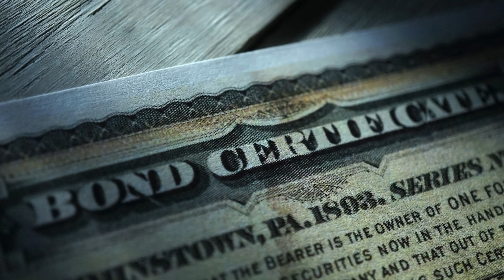The Future of Home Buying: July 2024 Insights from Mortgage Expert Greg Anderson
Are you curious about the future of mortgage rates and the housing market? 🏠💰

Join us for an insightful discussion with Greg Anderson, a top lender from Movement Mortgage. Greg breaks down recent Fed predictions, current interest rates, economic indicators, and the impact of the upcoming presidential election on rates. He also shares valuable strategies for homebuyers in today's market, including the popular 2-1 buy-down option and bridge loans for existing homeowners.

Whether you're a first-time homebuyer, looking to upgrade, or considering an investment property, this video provides crucial insights to help you make informed decisions in today's real estate market.

Address: 15221 Maple Valley Hwy, Ste 400, Renton, WA 98058
Chapters:
00:00 Intro
00:12 Current State of Interest Rates
00:41 Fed Predictions and Market Reactions
01:50 Economic Indicators and Their Impact
04:14 Political Influence on Interest Rates
06:45 Fed Rate Cuts and Mortgage Rates
09:45 Strategies for Home Buyers
11:14 First-Time Buyers and Market Dynamics
14:00 Bridge Loans and Baby Boomers
14:40 Conclusion

🔔 Explore the real estate wonders of Seattle and Bellevue with me, Darius Cincys, your guide for ALL THINGS Seattle! Discover exclusive content on lifestyle, real estate, and the diverse culture of this beautiful region. Don't miss insider tips and guides.

📲 Considering a move to the Pacific Northwest or have market inquiries? Your priorities are my focus. Reach out anytime!

Join me on this exciting journey through the vibrant real estate landscape of Seattle and its surroundings. Your support means the world, and I can't wait to unveil the secrets of the Pacific Northwest with you!

Let's explore the charm and opportunities of Seattle together, creating unforgettable moments. 🏡🌆